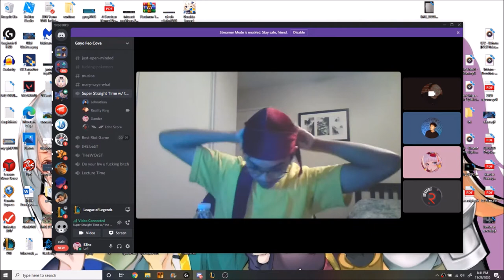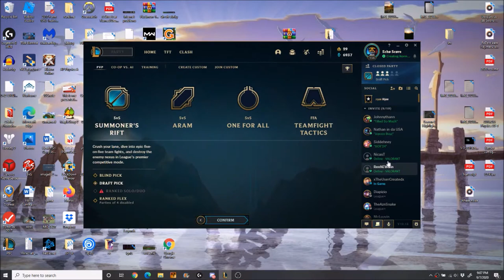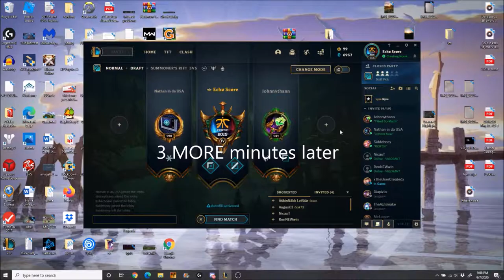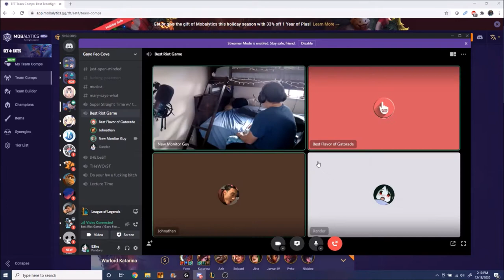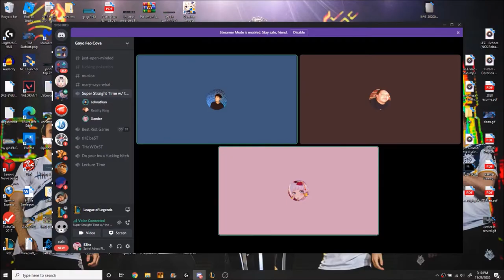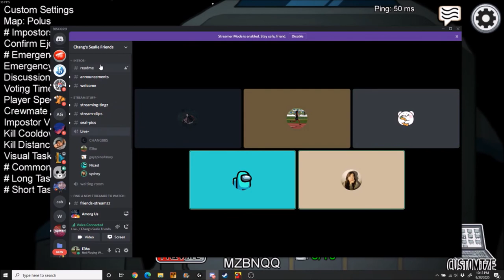Wave Check (JSC & Friends #4)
Nathan's wave check. Ryan's new puppy. Turkey noises.

0:00 Intro
0:21 50 Second Clear
0:47 Wave Check #1
1:11 The Sydney Classic
2:18 I hate Rentards
2:43 Ryan's Puppy
3:59 Pogchamp
4:17 Rip Ryan's Desk
5:04 Wave Check #2
5:15 ???
5:52 Turkey Noise
6:25 Rip Ryan
6:40 May I do the Honors
7:47 Please mute